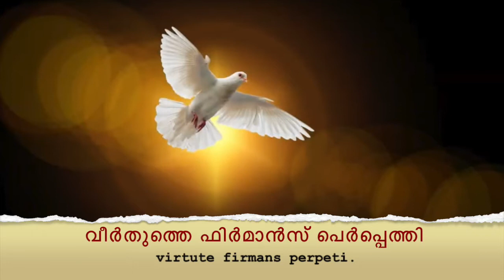Veni Creator Spiritus (Pavanathmave) Learn Latin Prayers, Malayalam Subtitles Responses Papal Mass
Episcopal Ordination of Bishop Paul Mullasery
Learn Latin prayer Veni Creator Spiritus (Pavanathmave Varoo/Nee Varenay) using Malayalam sub titles. Learn responses to Papal Mass

SEO
Latin Malayalam
Veni Creator Spiritus (Pavanathmave Nee Varenay) Mass mass  kurbana Catholic Pope Vatikan Rome Learn  response Latheen malayalm Vene Creator Spritus (Pavanathmave Varu) Liturgy  Qurbana Katholik Papal  Vatican Roma Laatin mallu Veni Creator Spiritus (Pavanathmave Angu Vannedaney)  Pavanathmave Paranirangu  Katholika Papa laten  Come Holy Spirit Creator Come Spirit (Pavanathmave Varu Varoo) catolic lathin  katolic Thominus Wobeskum  karthvu  Vobeskum  karthavi   kurthavu  Wobeescum kurthav Kollam Quilon Catholic Mass Stanley Stanly Roman Bishop Paul Kollam Diocese Veni Santé Spiritus Malayalam Latin Latheen Laten
Kerala India